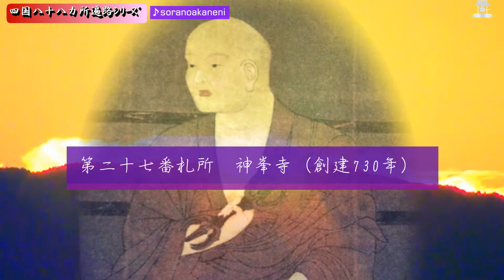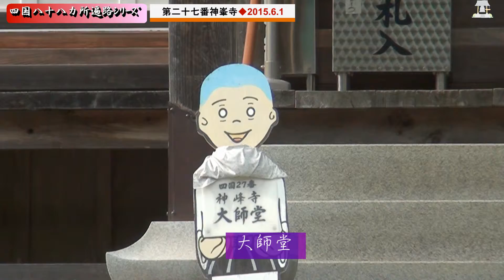四国八十八カ所お遍路◆第二十七番札所・神峯寺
2015.6.1shooting
霊水　神峯の水
歩いている姿の大師像
美しい日本庭園